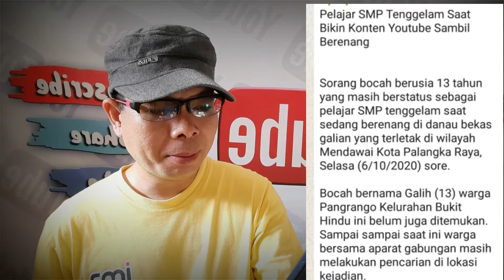Pelajar SMP Mengalami Musibah Saat Membuat Video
Sebagai kreator hendaknya setiap kejadian kejadian yang berdampak negatif yang sudah dialami oleh kreator-kreator terdahulu agar dijadikan sebagai pelajaran supaya hal2 negatif tidak terus menerus terulang lagi. Ada banyak konten positif tanpa resiko yang dapat dibuat untuk mengembangkan channel Youtube.